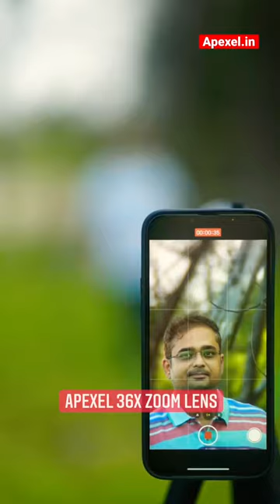Missing 100x Zoom On iPhone? No More…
Are you missing the 100x zoom feature on your iPhone but cannot go for S22 Ultra? Well, no more! With Apexel 36x zoom lens, you can now have the perfect zoom for every photo or video you take!

Apexel is the perfect lens for iPhone for anyone who needs a perfect zoomed shot, no matter the circumstance. With a 36x zoom, you'll be able to capture beautiful detail and crisp images that you never thought possible.

The background blur gives you a cherry on top. No need to use the software blur feature when you can get optical background bokeh.